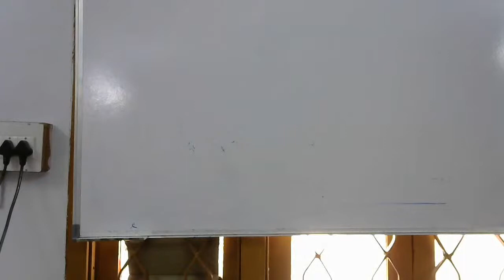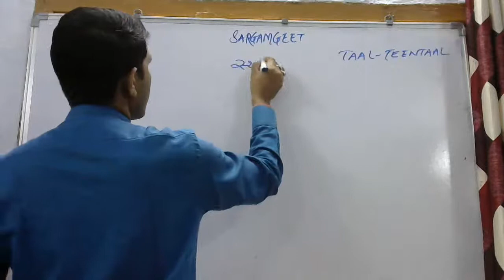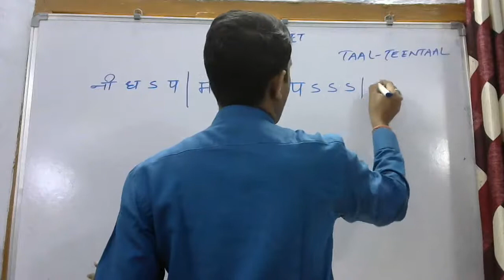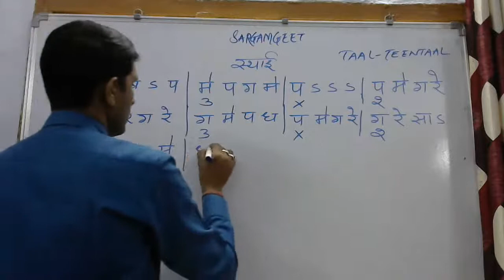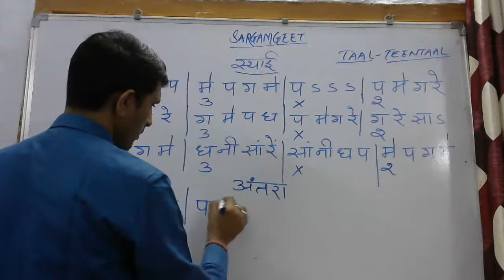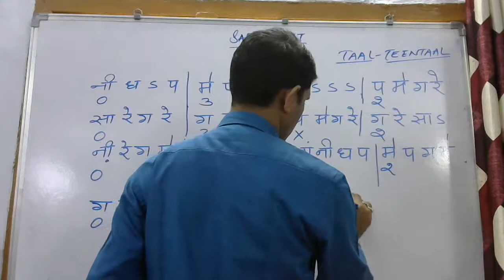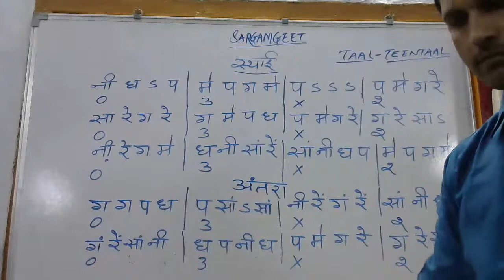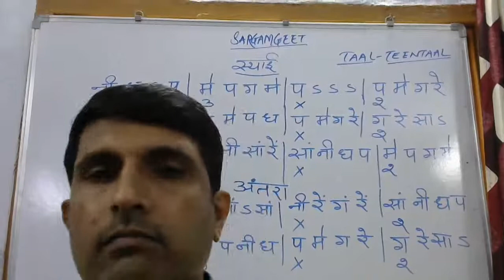CLASS-VIII- RAAG YAMAN SARGAMGEET